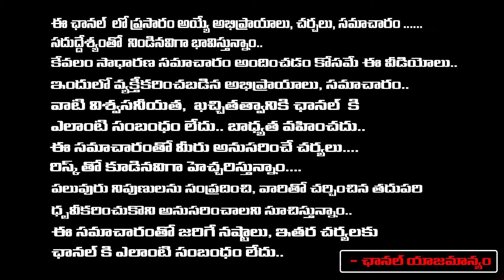బిగ్‌బాస్ షణ్ముఖ్ జస్వంత్ డ్రగ్స్ కేసులో అరెస్ట్ | Youtube Star Shanmukh Jaswanth Arrest | Mounica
బిగ్‌బాస్ షణ్ముఖ్ జస్వంత్ డ్రగ్స్ కేసులో అరెస్ట్ | Youtube Star Shanmukh Jaswanth Arrest | Mounica | Daamu Balaji Diaries